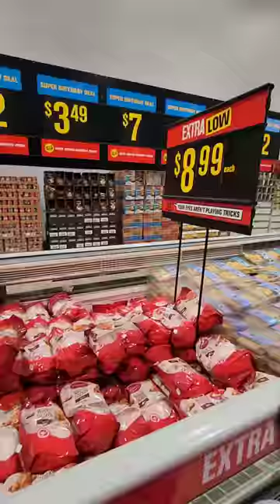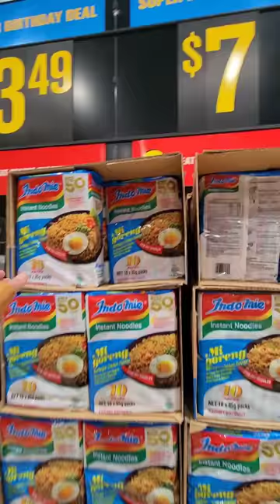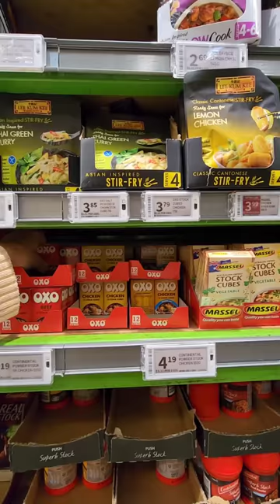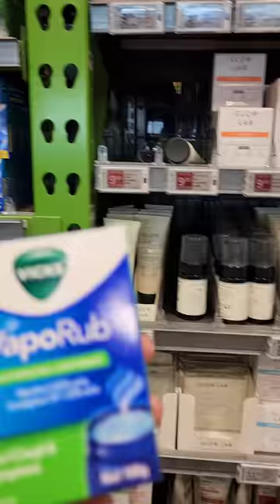Weekly Grocery Shopping | Nagpunta sa Filipino Shop Hamilton NZ🇳🇿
Samahan nyo kaming mag Grocery Shopping... 🇳🇿🥰